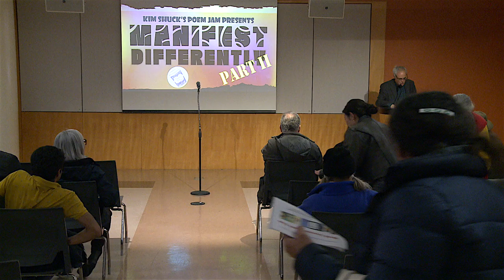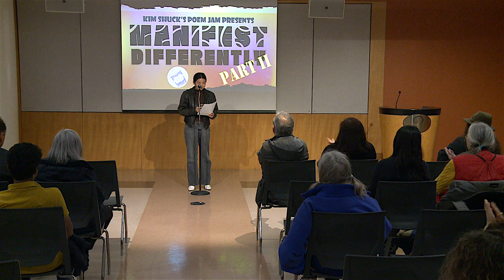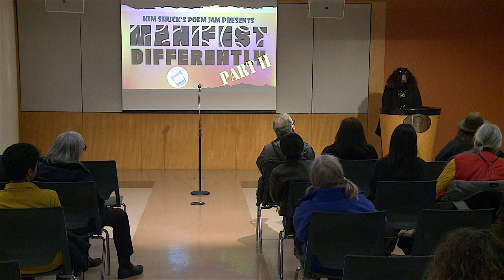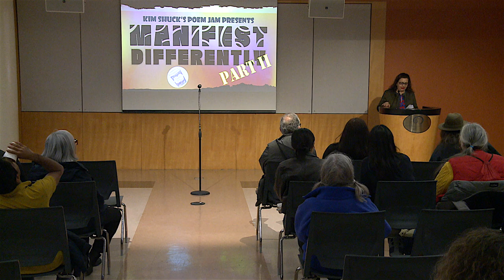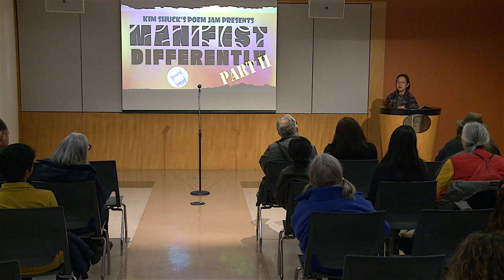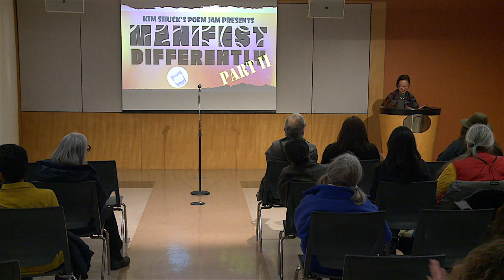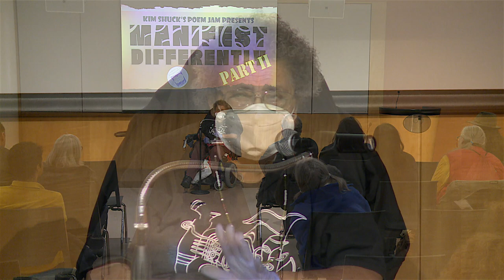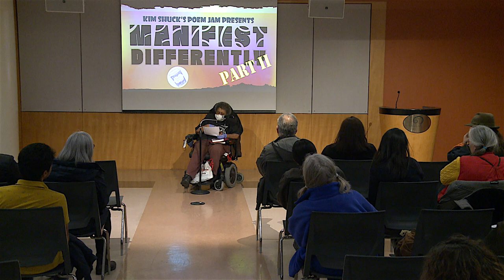Performance: Kim Shuck's Poem Jam Celebrates Manifest Differently, Part II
San Francisco Poet Laureate emerita Kim Shuck invites authors Avotcja, Aileen Cassinetto, Clara Hsu and Mahnaz Badihian from the Manifest Differently project to read at SFPL’s monthly poetry reading.

Kim Shuck was San Francisco’s seventh Poet Laureate. Her poetry draws on her multiethnic background which includes Polish and Cherokee heritage, and her experiences as a lifelong resident of San Francisco. Her most recent book of poetry, What Unseen Thing Blows Wishes Across My Surface?, a collaboration with visual artist LisaRuth Elliott, and her new book of essays, Noodle, Rant, Tangent, were published in 2022. In her term as Poet Laureate, she hosted scores of free poetry and art workshops for all ages at neighborhood libraries and schools and worked closely with San Francisco Public Library and the San Francisco Arts Commission to launch major citywide initiatives to honor Native American Indigenous Peoples' heritage.

Manifest Differently is unpacking the expansionist ideology of Manifest Destiny, its continuing impact on the multicultural & multi-ethnic communities in the SF Bay Area and beyond, its legacies of perpetuated violence, the inherited trauma & addiction, and the outgrowth of resistance and resilience. The project was co-conceived by poet/artist Kim Shuck and artist/writer Megan Wilson. Each has a layered family history of Euro-American and Indigenous ancestry, deeply impacted by the stains, scars and strength that remain.